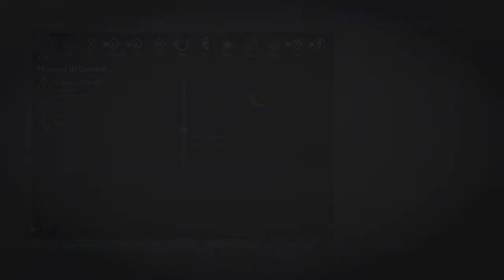La Terra di Mezzo™: L'Ombra della Guerra™ Ritorna a Cirith Ungol (VII parte)